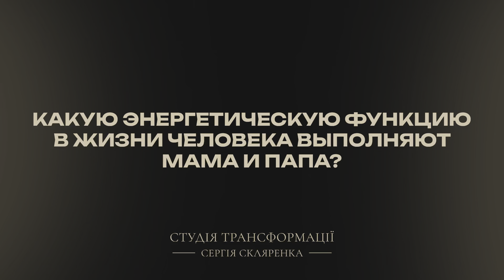Какую энергетическую функцию в жизни человека выполняют мама и папа? Гендерная подмена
0:00 Какую энергетическую функцию в жизни человека выполняют мама и папа?
03:06 Что такое гендерная подмена и почему она происходит?
05:24 Почему вас раздражает партнер?
08:18 Как выполнить выход из негативных родовых сценариев?